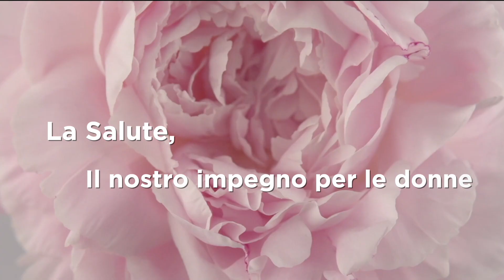KIKO x Fondazione Umberto Veronesi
La salute, il nostro impegno per le donne 💗

Siamo lieti di presentare i risultati della nostra partnership con Fondazione Umberto Veronesi  volta a sostenere due eccellenti ricercatrici nella lotta al tumore del collo dell'utero. Inoltre, attraverso i nostri negozi abbiamo raggiunto oltre 3 milioni di persone con una campagna di divulgazione scientifica. Amati, scegli la prevenzione!